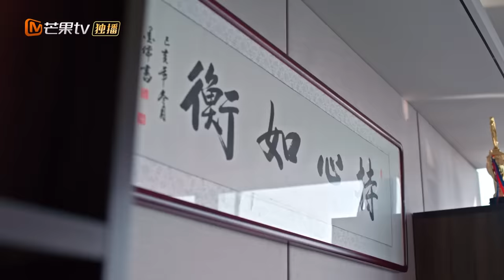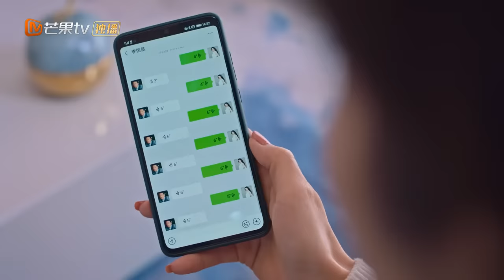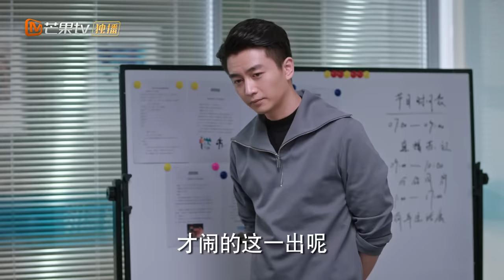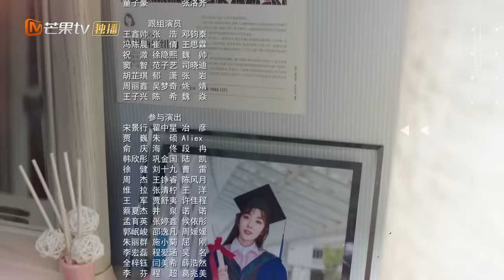【ENG SUB】《好好说话 Simmer Down》第8集 王耀庆当月老牵线陈晓王晓晨【芒果TV季风频道】